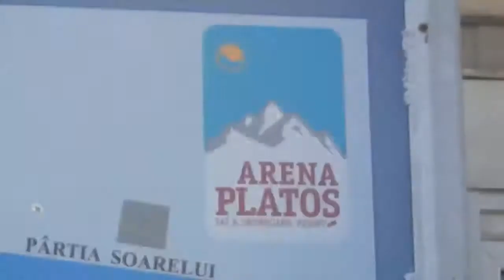Prima zi la Arena Platos Paltinis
Prima zi de ski la Arena Platos Paltis, noul complex de partii de lângă Sibiu.